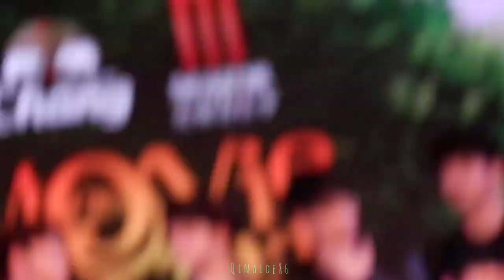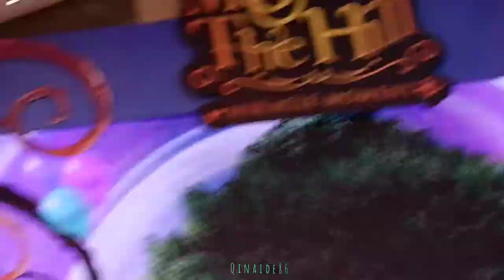180905 TaeTee Paragon